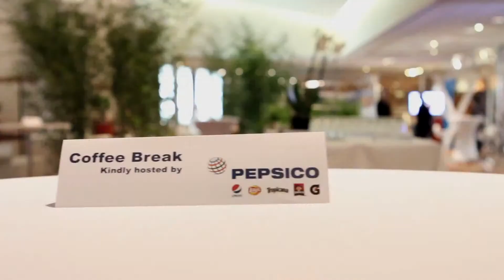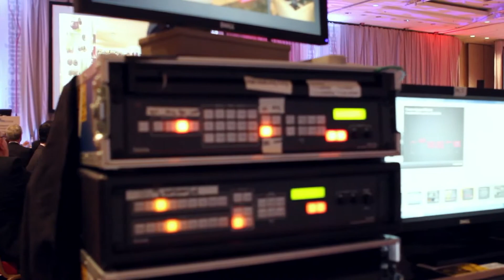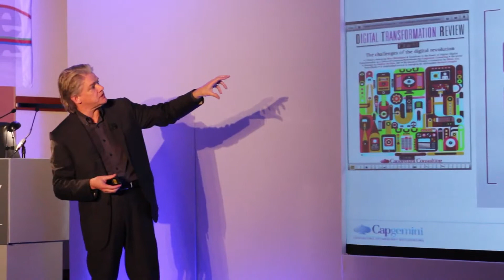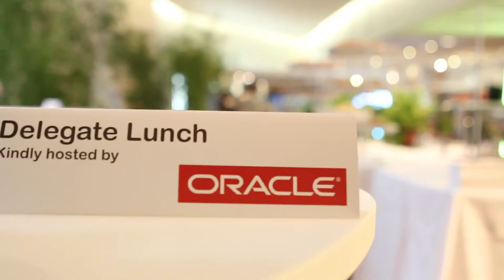Operational Excellence | 2012 Paris Conference Review: Wendy Liebmann